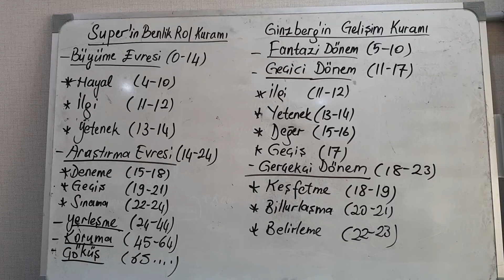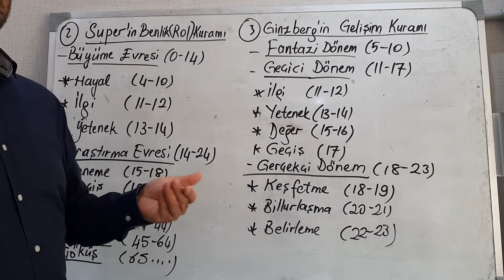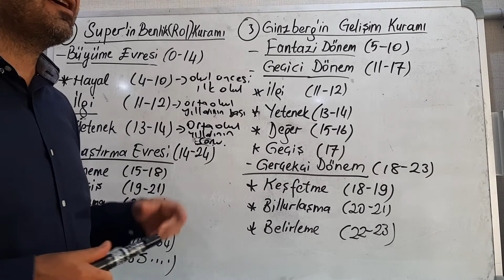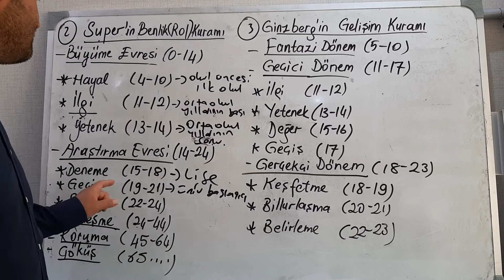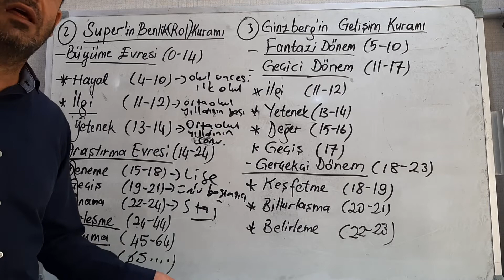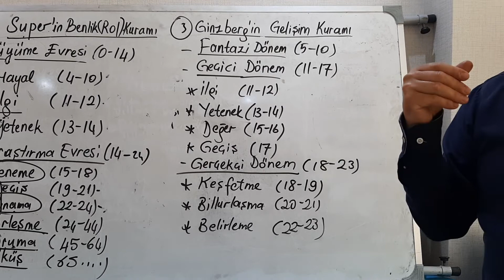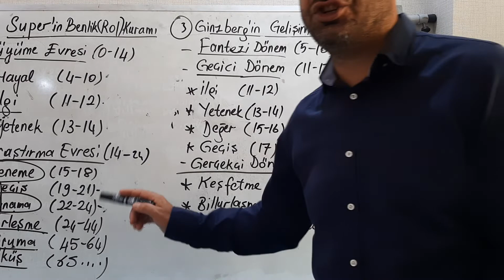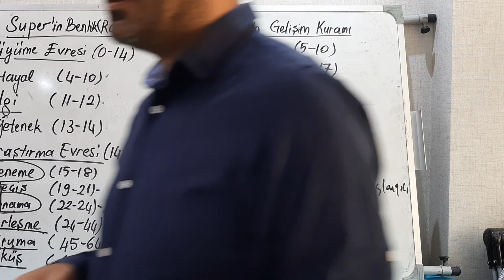Mesleki Danışma Kuramları-2